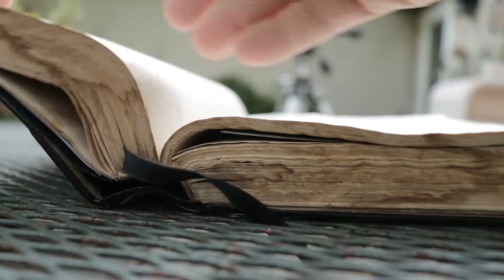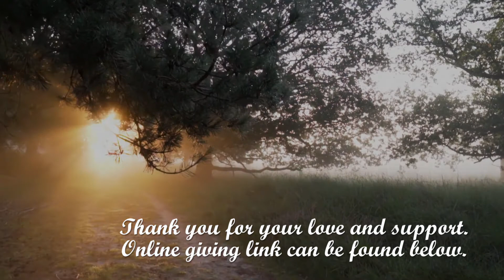Standing on the solid rock A morning devotion from Psalms